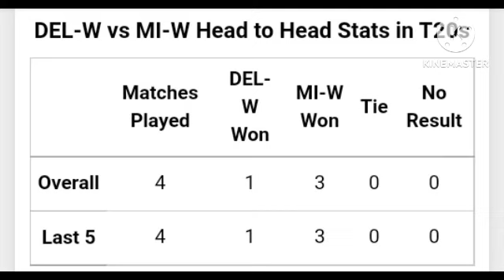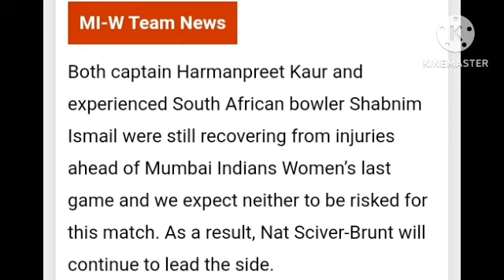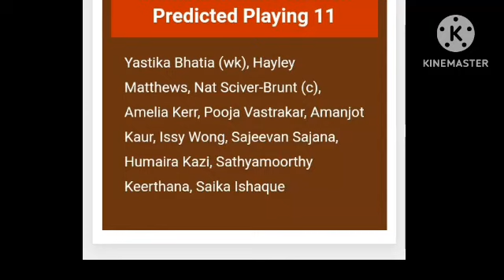Delhi women vs Mumbai womens wpl Pleyer analysis video